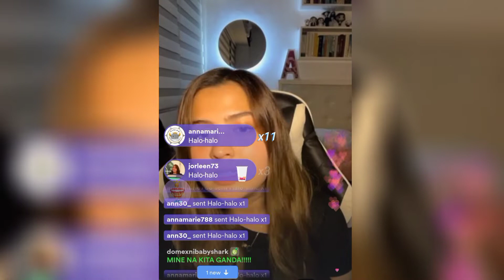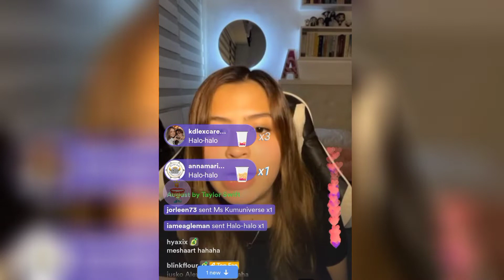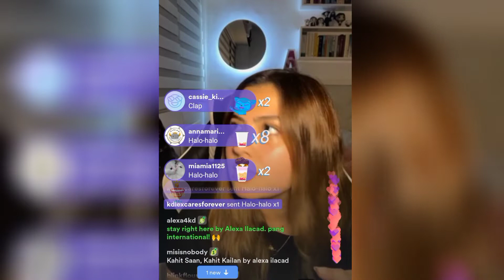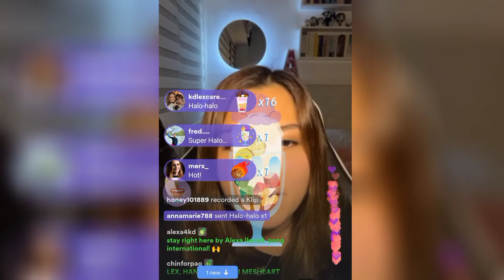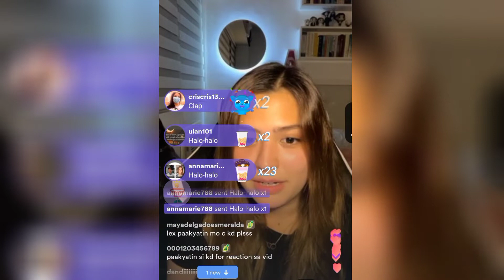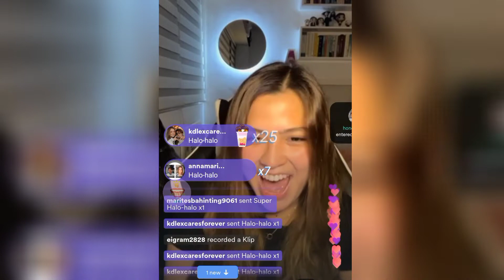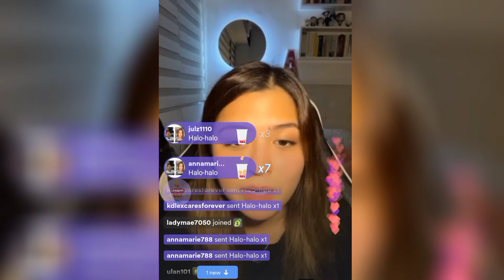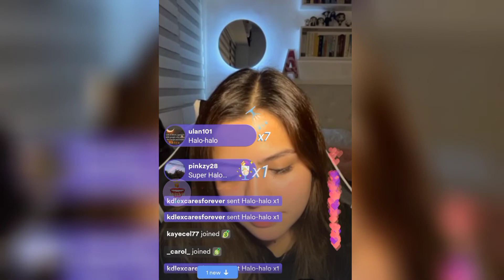PART 3 SEPT. 11 ALEXA ILACAD LATEST KUMU LIVE UPDATES..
KDLEX UPDATE. Alexa Ilacad and Kd Estrada latest Kumu live.

Hello mga sis mars! 👋

💜 Check out our Top playlist for more entertaining videos and updates of your fave love teams and couples!

📢 If you enjoyed my video please help us to spread good vibes by LIKING and SHARING! 👍

"Be still, and know that I am God"  Psalm 46:10